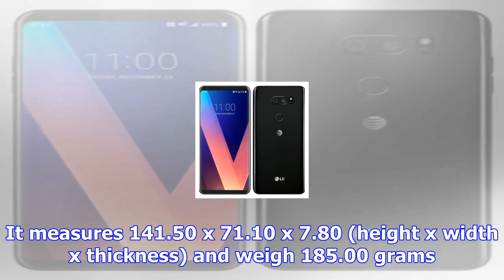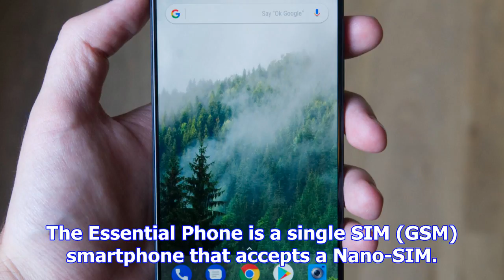Essential phone price, specifications, features, comparison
Essential Phone smartphone was launched in May 2017. The phone comes with a 5.71-inch touchscreen di...